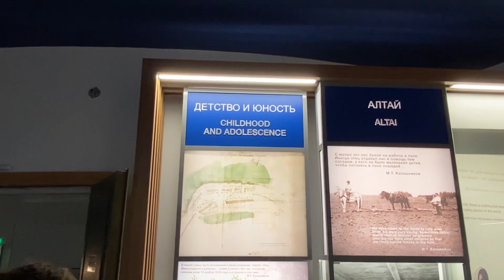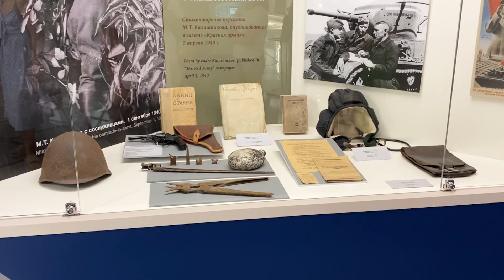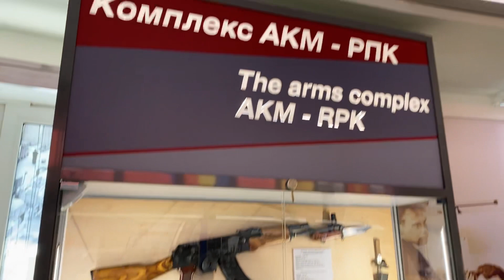QUICK Tour to M. Kalashnikov (AK-47) Museum and Exhibition of Small Arms Complex in Izhevsk, Russia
The Kalashnikov Museum and Exhibition Complex of Small Arms was founded in 2004. From the day of its foundation it became the main sight of Izhevsk, the capital of the Udmurt Republic and the City of Armourers with a 200-year history.

The museum was rightly named after Mikhail Kalashnikov. It was in Izhevsk that the legendary AK-47, the most popular weapon of the present day, began to be mass-produced.

The design team of Izhevsk Machine-Building Factory gave birth to five generations of AK weapons. Mikhail Kalashnikov lived here most of his life and became an honorary citizen of Izhevsk and the Udmurt Republic. Mikhail Kalashnikov, Gennadiy Nikonov, Evgeniy Dragunov and Vladimir Yarygin make up a group of renowned Izhevsk weapon designers that made our city famous all over the globe.